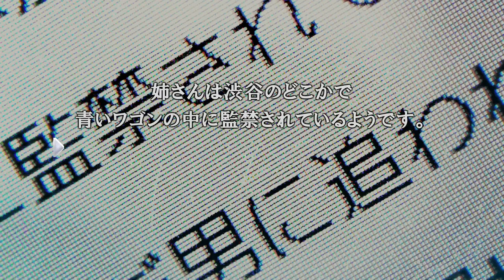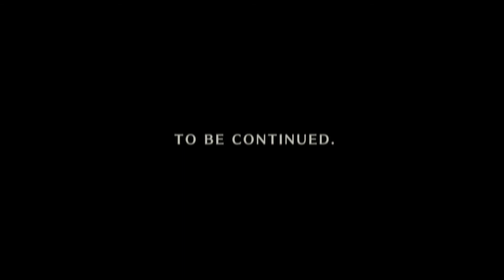428 ～封鎖された渋谷で～（13:00～14:00）#14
大沢、14:00に到達